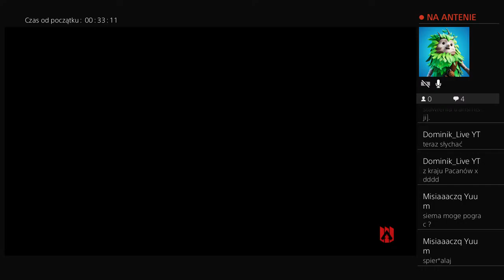Transmisja na żywo z PS4 użytkownika Widmo_Kondrat_PL